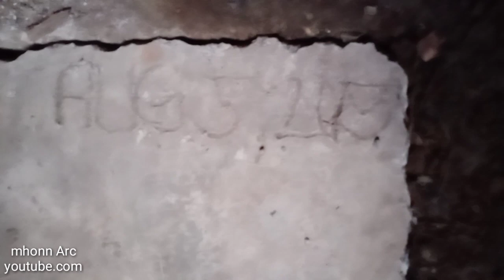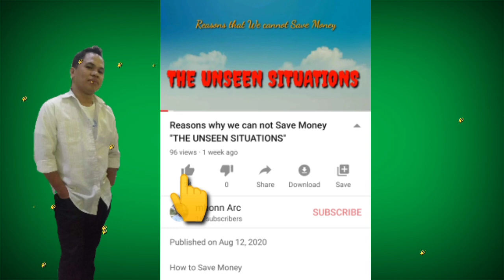Ang Munting Bahay